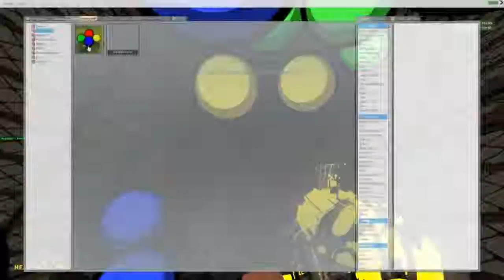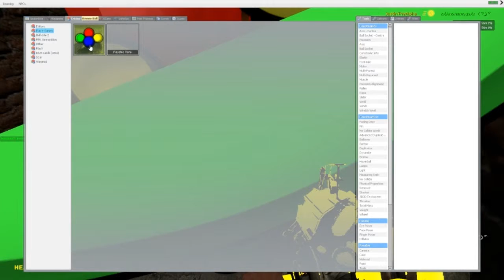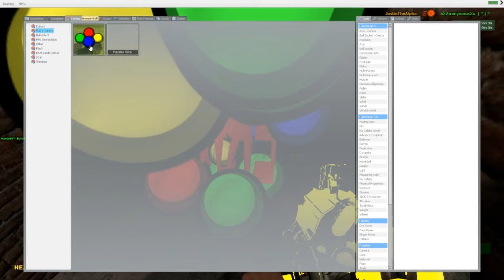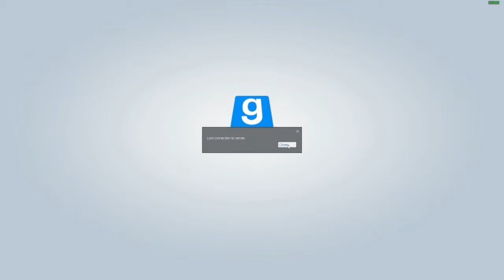how to crash any sandbox server XD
Join me as i crash a server and make people salty as fuck